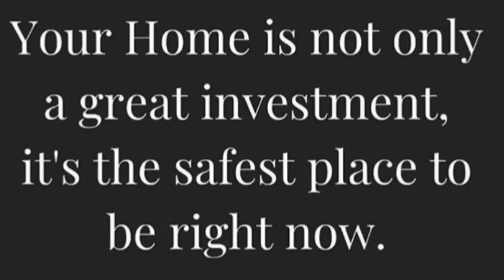SRtv Episode 27: “Home...the safest place to be”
Welcome to Episode 27. Stay Healthy